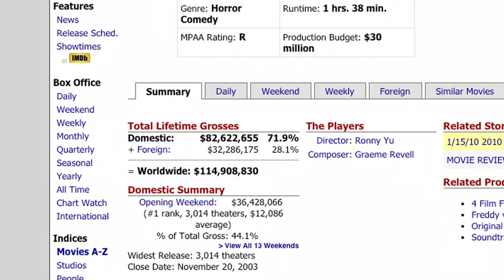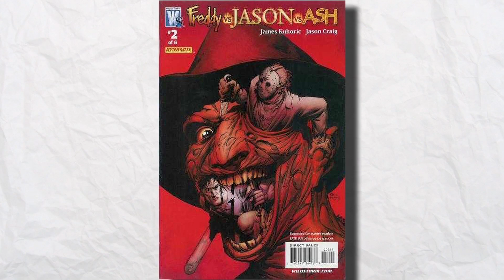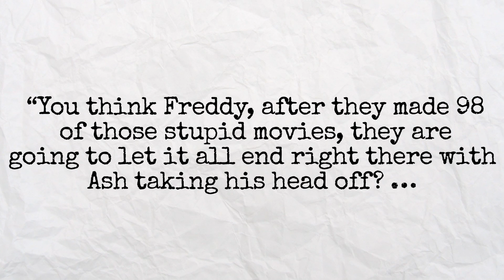Freddy Vs Jason Vs Ash - REJECTED MOVIE IDEAS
"Rejected Movie Ideas" is hosted by James A. Janisse , follow his shenanigans

And while you're at it, follow James and his "Practical Folks" cohorts

Comic Book art from WildStorm and Dynamite Entertainment